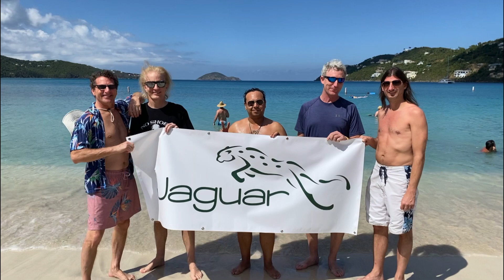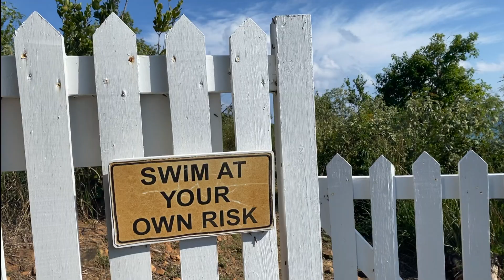Caribbean Dreaming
Jaguar plays the Virgin Islands and can't wait to do it again!

Jaguar
"Sexy" Chris Sellman    Bass Guitar
David Berry                    Guitar
Jason Heiser                 Drums
Michael Stancliff          Guitar
Rick Duarte                    Lead Vocals